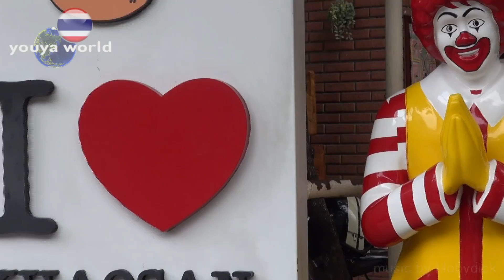Bangkok（Thailand） バンコク（タイ）